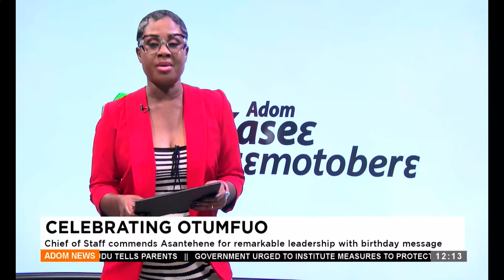Chief of staff commends Asantehene for remarkable leadership with birthday message- (06-05-24)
Chief of staff commends Asantehene for remarkable leadership with birthday message- Premtobre Kasee (06-05-24)